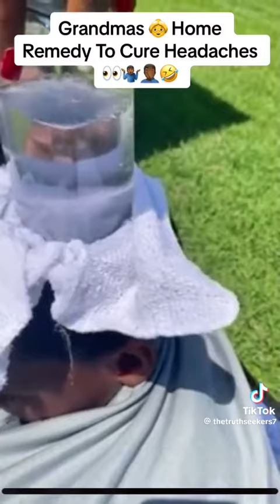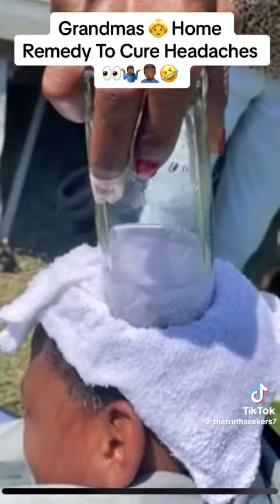but it s time l gotta move the glass on other people